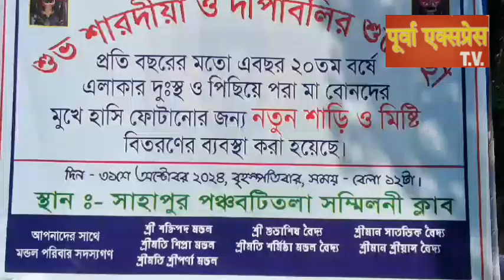शक्ति पद मंडल आई एन टी टी यूं सी लीडर,के घर में, काली पूजा के मौके पर गेट टूगेदर